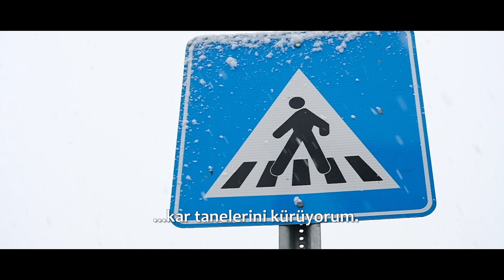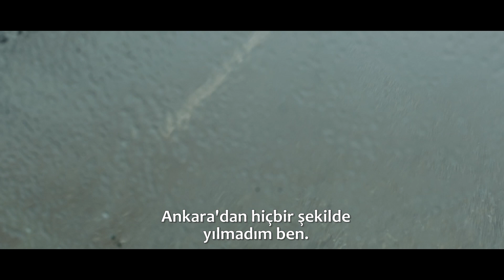KAR SAVAŞÇILARI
Güneş doğduğunda attıkları asfaltı, kar yağdığında soğuktan koruyan ekip...

Buz tutan caddeleri meslek aşkıyla eriten, yılmadan çalışan yolların kahramanları...

ABB Karla Mücadele ekiplerimizin görev başında bir günü, emeğin hikayesi...

Anlat Ankara, Ankara'nın YouTube kanalıdır.
Bu kanalda Ankara kapılarını tüm dünyaya açıyor, Ankaralı kendi hikayesini anlatıyor. Ankara'da yaşamın içinden gelen içerikler başkentin bilinmeyen yüzünü sizlerle buluşturuyor.

Yeni Video !!!